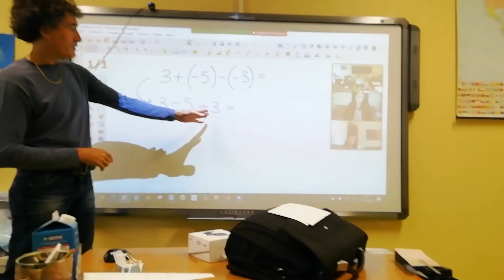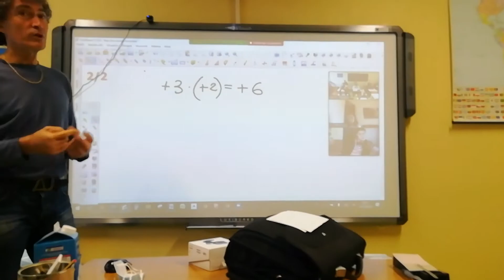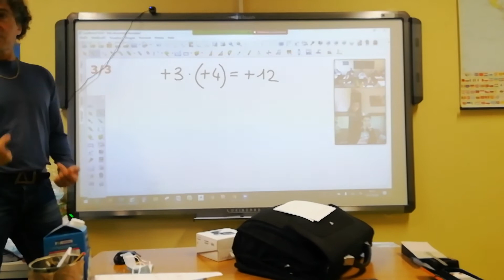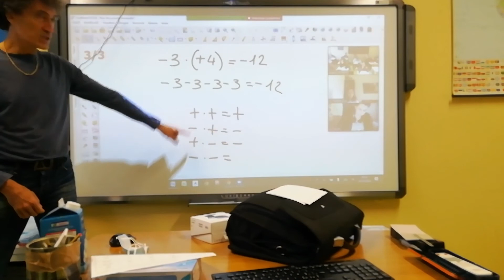DAD da scuola sui numeri relativi